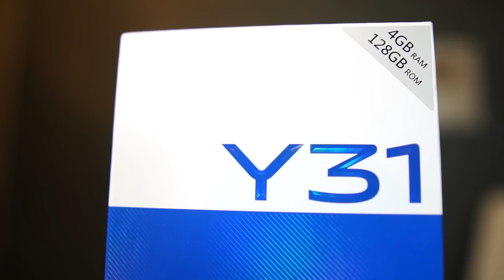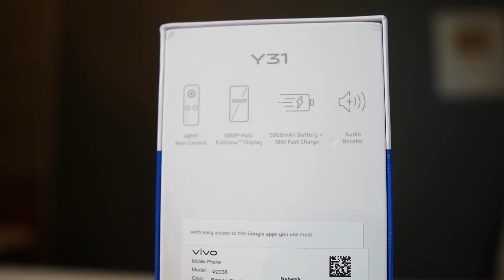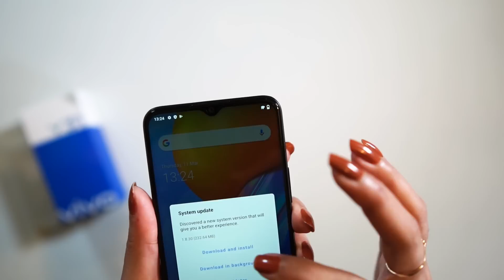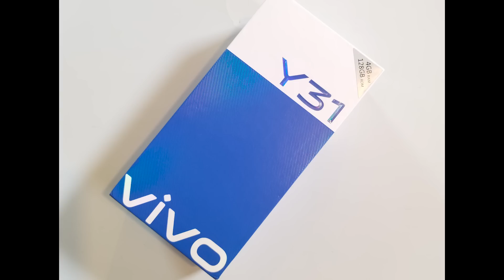Vivo Y31 Unboxing & First Look..34,999 pkr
the video includes unboxing of vivo newly launched midrange device  y31,the price of the vivo y31 is 34,999 pkr